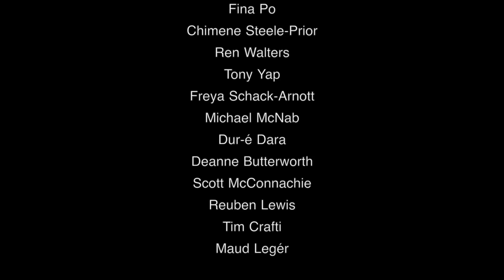CURRENT 2014 Sound Body #1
Continuing the tradition of improvising trios, "Current 2014 SOUND BODY" event at Conduit Art Space, May 17, expands the conversation by inviting dancers and musicians to collaborate, on-the-spot.
This video is one of four collecting ad hoc footage to give an impression of what transpired.

Performers: Fina Po, Chimene Steele-Prior, Ren Walters, Freya Schack-Arnott, Tony Yap, Michael McNab, Dur-é Dara, Deanne Butterworth, Scott McConnachie, Tim Crafti, Reuben Lewis, Maud Legér.